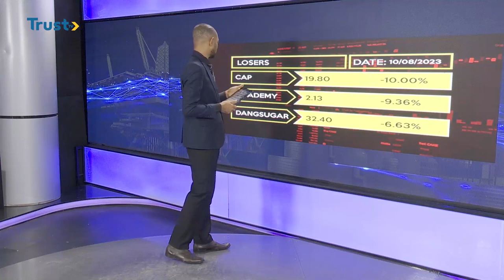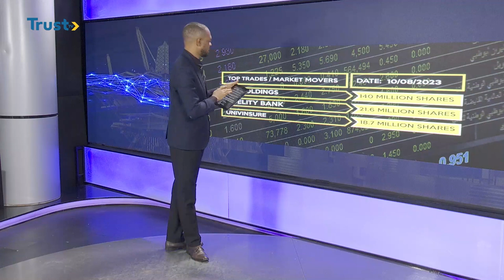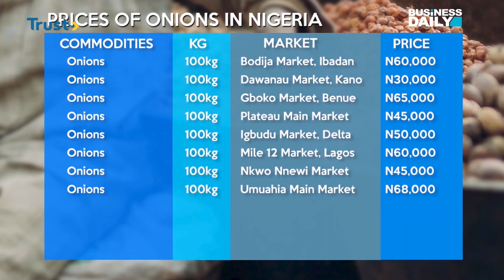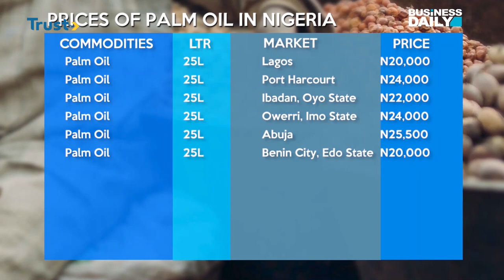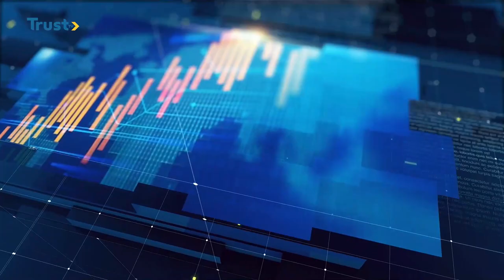BUSINESS DAILY; IMPACT OF TAX REFORMS ON SMES GROWTH, DEVELOPMENT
Small And Medium Enterprises (SMEs) Form The Core Of Majority Of The World’s Economies. A Study Carried Out By The Federal Office Of Statistics Shows That In Nigeria, Small And Medium Enterprises Make Up 97% Of The Economy.
Although Smaller, They Are The Most Important Enterprises In The Economy Due To The Fact That When All Their Individual Effects Are Aggregated, They Surpass That Of The Larger Companies. The Social And Economic Advantages Of Small And Medium Enterprises Cannot Be Overstated.
CEO, African Center For Skills Development & Empowerment, Dr. Solomon Edebiri Speaks More On This…